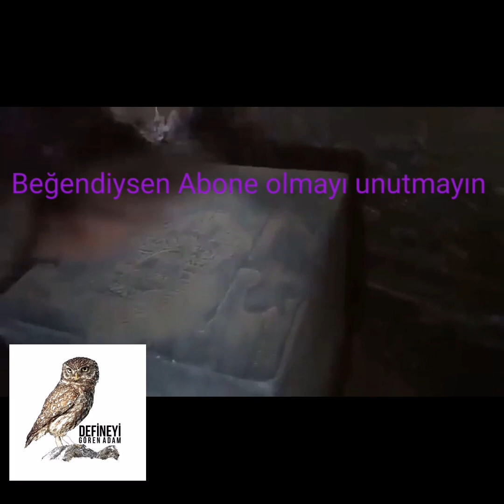MAĞARAYA BÖYLE GİRİLDİ HER YERDE ALTIN HEYKEL DOLU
Buyuk hazineler mağaralarda saklı örnek deki gibi MAĞARAYA BÖYLE GİRİLDİ HER YERDE ALTIN HEYKEL DOLU